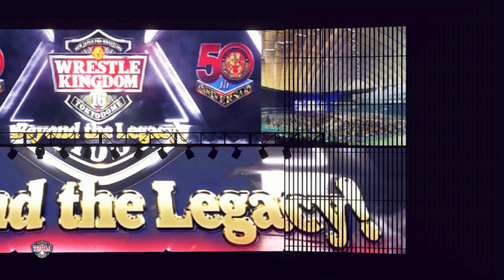KAIRI (c) v Tam Nakano / IWGP Women's Title Match / NJPW Wrestle Kingdom 17 in Tokyo Dome / WWE 2K22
WWE 2K22
IWGP Women's Title Match
NJPW Wrestle Kingdom 17 in Tokyo Dome